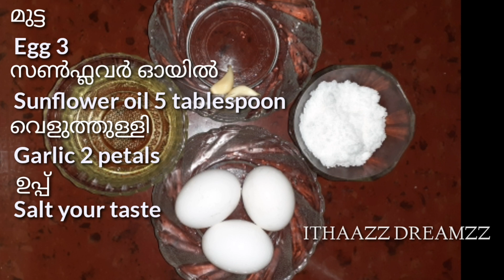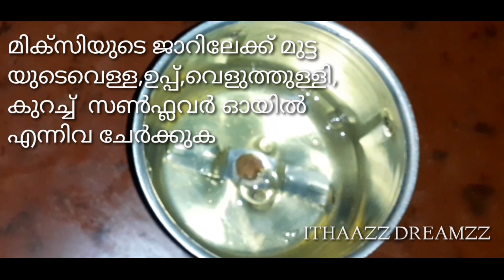Thoom//Garlic Mayonaise//ArabicSauce//How To Make Mayonnaise//Homemade Mayonaise //മയോണൈസ്